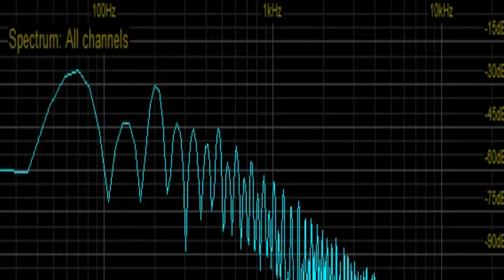NOTHING. Dark Wave Studio 2016 05 20